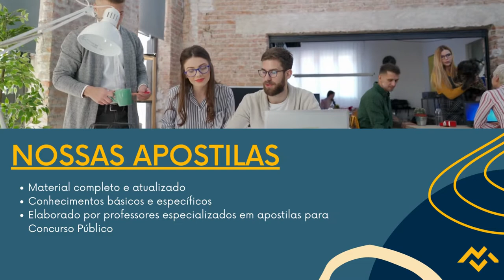Apostila UFRN 2022 Laboratório Petróleo e Gás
A avaliação se dará por meio de prova objetiva, prova discursiva e prova prática, de caráter eliminatório e classificatório. As provas objetivas e discursivas estão previstas para 8 de janeiro de 2023.

As inscrições devem ser realizadas pelo site da Comperve, a partir de 17 de outubro de 2022 ao dia 21 de novembro de 2022, com a taxa sendo de R$80,00 para nível médio, R$100,00 para médio profissionalizante e R$150,00 para superior.